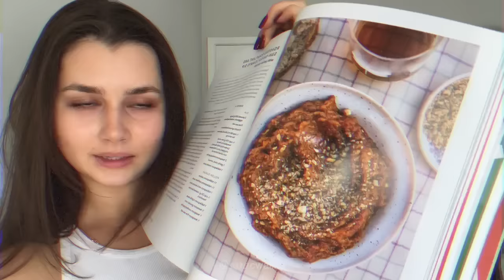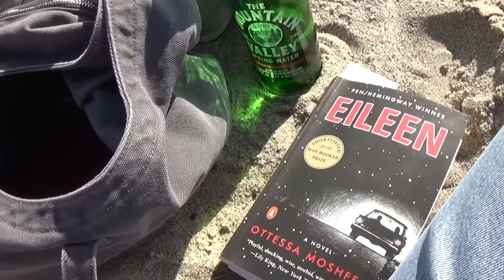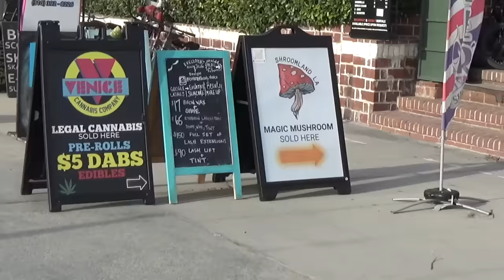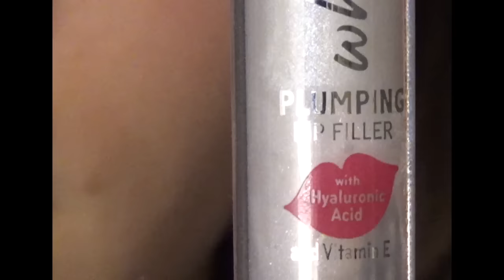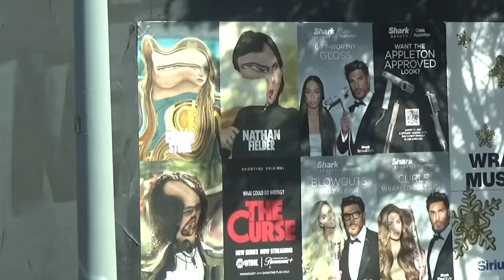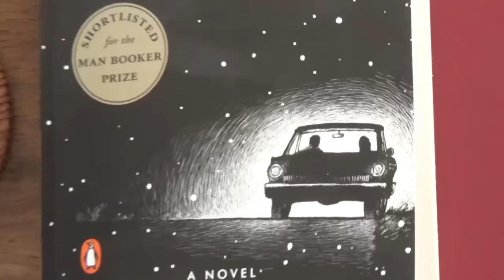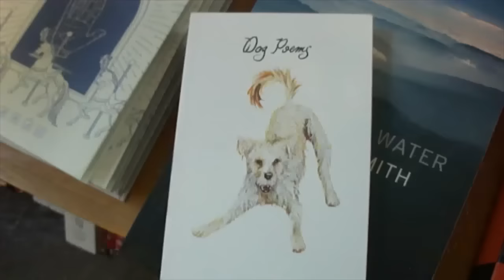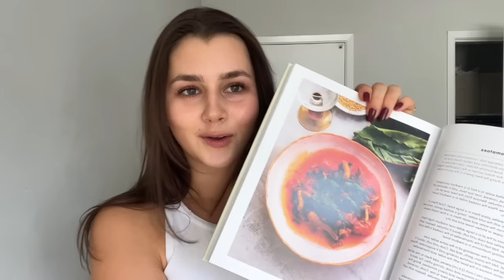weekly vlog | śniadaniowe burrito🌯workout routine 🤸‍♀️ & soft girl era 🎀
heeey!! dziękuję, że tutaj jesteś  !!